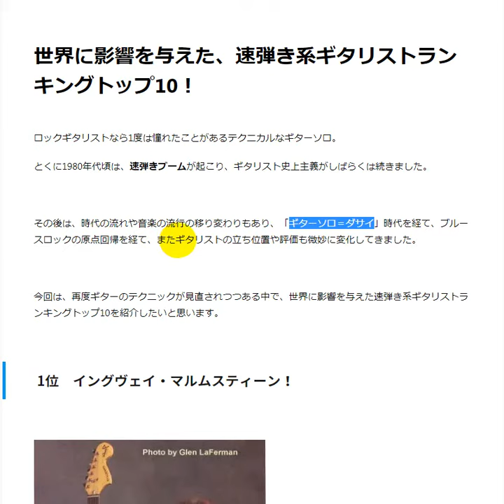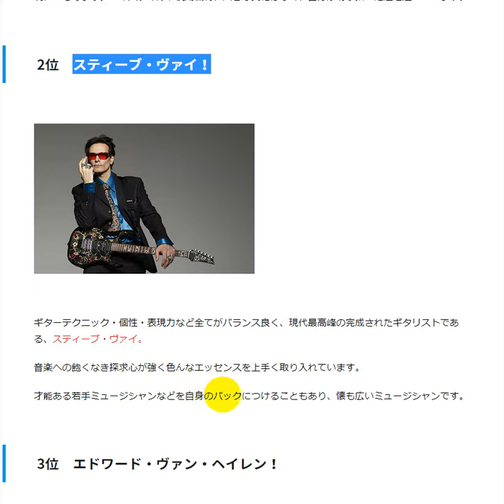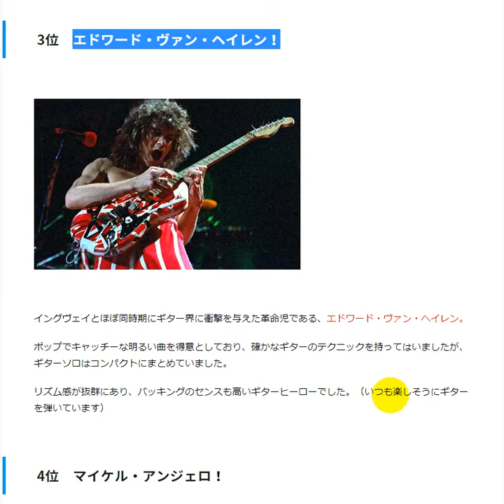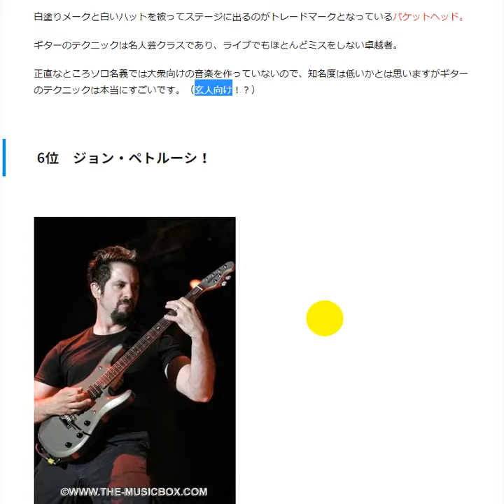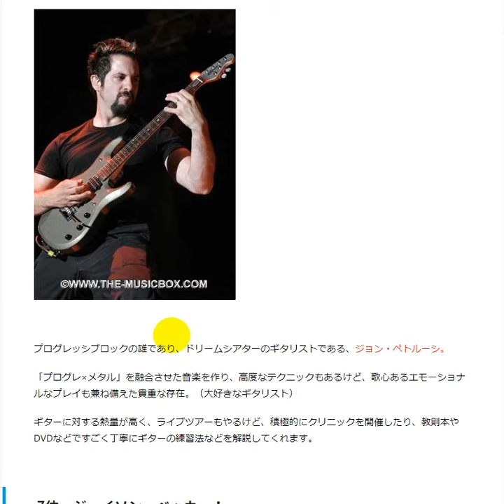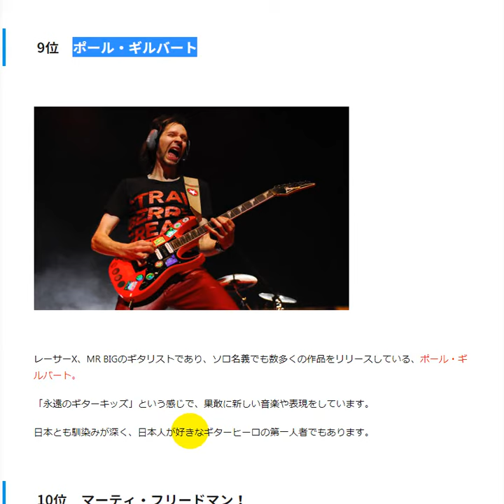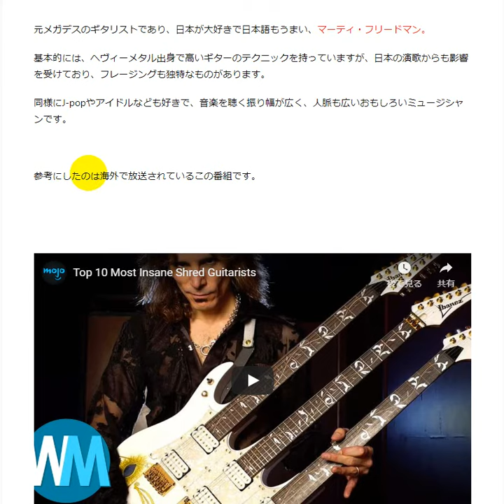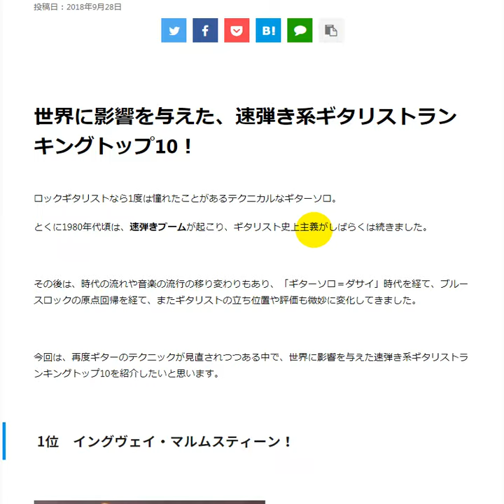世界に影響を与えた、速弾き系ギタリストランキングトップ10！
1位　イングヴェイ・マルムスティーン
2位　スティーブ・ヴァイ
3位　エドワード・ヴァン・ヘイレン
4位　マイケル・アンジェロ
5位　バケットヘッド
6位　ジョン・ペトルーシ
7位　ジェイソン・ベッカー
8位　ジョー・サトリアーニ
9位　ポール・ギルバート
10位　マーティ・フリードマン

（関連動画）

「イングヴェイ・マルムスティーンのギタープレイと使用機材！」

（フォロー＆応援コメントなどしていただけるとモチベーションが上がります！）

【当チャンネル（GHCネット）とは？】

Guitar（ギター）、hide（キングhide）、Contens Marketing（コンテンツマーケティング）

これらをWEB上で配信するという意味で作った造語です。

キングhideの人生のミッションが、「音楽を通じて心豊かなよりよい生き方を教えること」なので、少しでも何かのヒントや悩みなどの解決に繋がればいいなと思い、

人気ギタリスト
速弾き
GHCネット
イングヴェイ